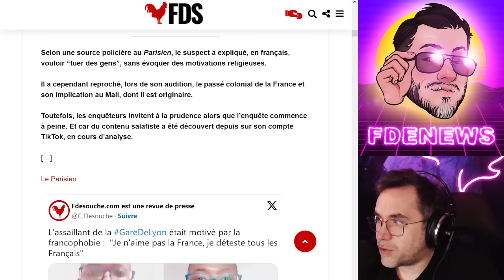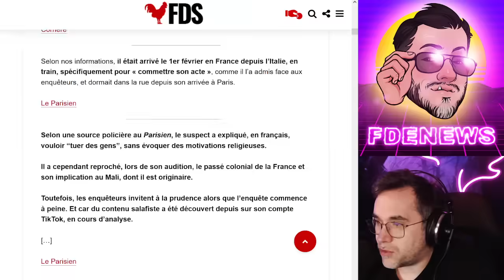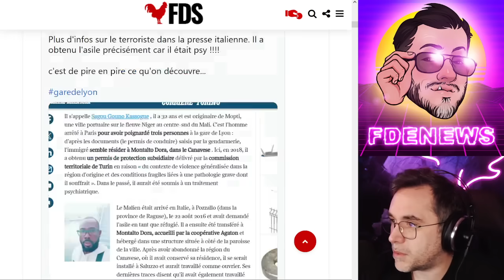MISE À JOUR SUR L'ATTAQUANT DE GARE DE LYON